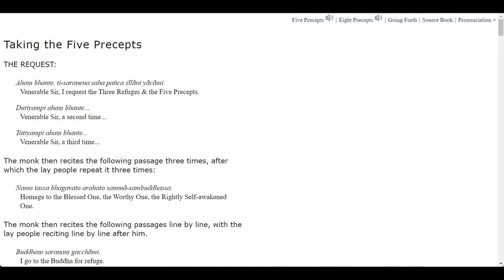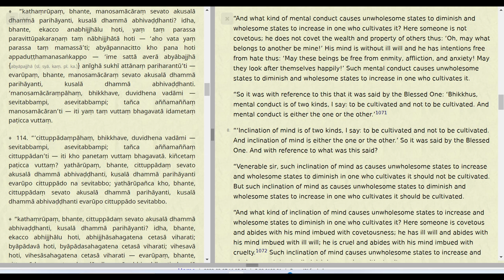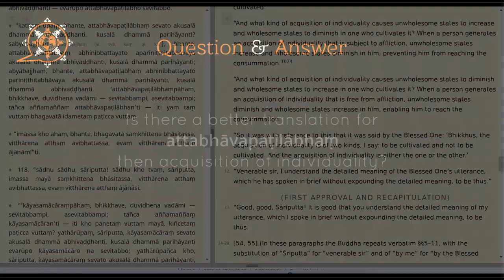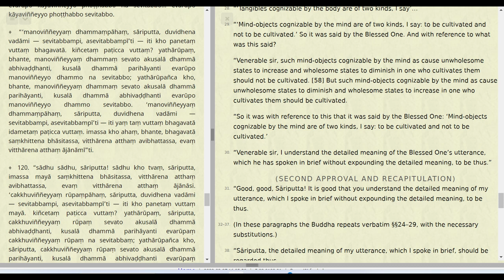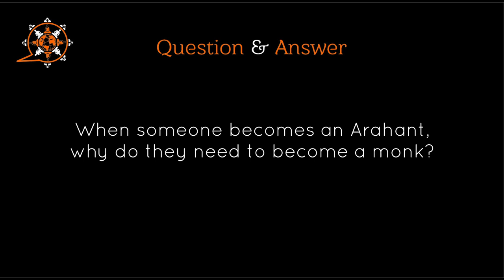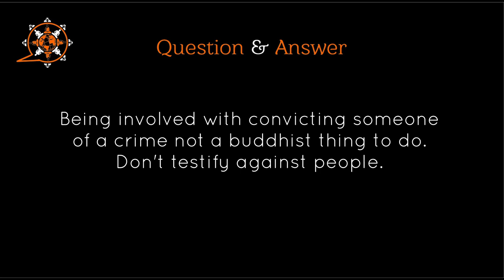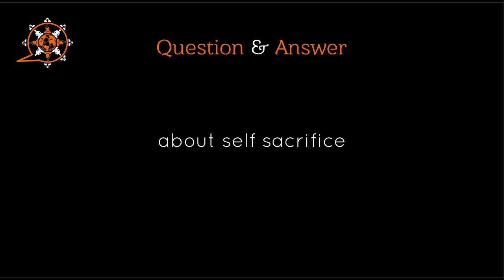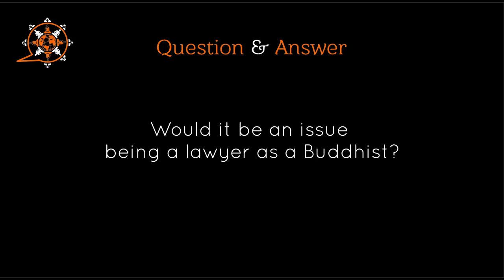MN 114 (To Be Cultivated and Not to Be Cultivated) and Q&A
Majjhima Nikāya
"Middle-length Discourses" of the Buddha
114. Sevitabbāsevitabba Sutta
To Be Cultivated and Not to Be Cultivated